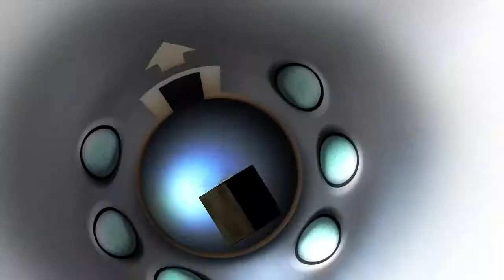Many Maladies Preview 2 - WIP (2011)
This is a short preview and plot synopsis for the pilot episode of "The Many Maladies of Marty Mitchell." I am still compositing and animating the rest of the episode.

The Many Maladies of Marty Mitchell is the story of a young lad who can't seem to pass a day without encountering trouble. There is always some sort of malady complicating his life. Luckily, he has many friends such as the Seers who live in the Intergalactic Bathroom, the Dumb Waiter, and the Fridge Landers to help him solve each malady while being educated along the way.

Cristian Naranjo is Marty Mitchell

Created By Fourchinnigan (Jason B. Milligan)
Narrated By Tara Platt
Featuring Steven Calcote, Michael Dowell, Jon Gormley, and Erika Terriquez

Production Crew:
Steven Calcote
Rui Kyo
Patrick Neighly
Erika Terriquez

Special Thanks:
German Naranjo & Deida Terriquez
Michael Shlain
Travis Stevens
Everyone watching and/or reading this